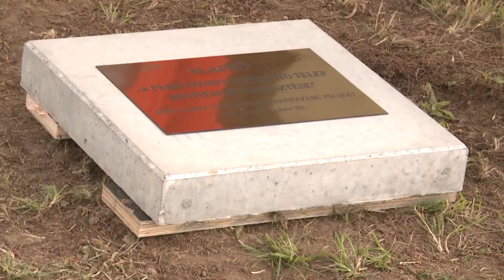Lerakták az alapkövet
Az ünnepélyes alapkőletétellel elkezdődött az Európai Unió támogatásával megvalósuló Paksi szennyvíztisztító telep bővítése és fejlesztése projekt kivitelezési szakasza. Az új szennyvíztisztító telep a régi mellett épül meg mintegy 18 hónap alatt, hat hónap próbaidővel együtt 2015 márciusára.